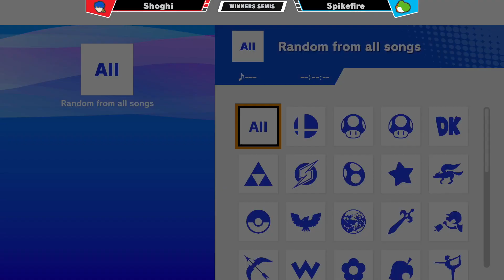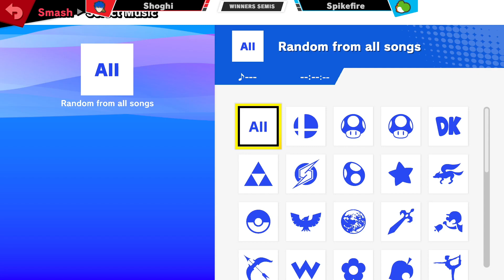Tempo Revival 52 - Shoghi (Ike) Vs. Spikefire (Yoshi) - Winners Semis - Smash Ultimate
Tempo Avenue
33546 Holland Ave